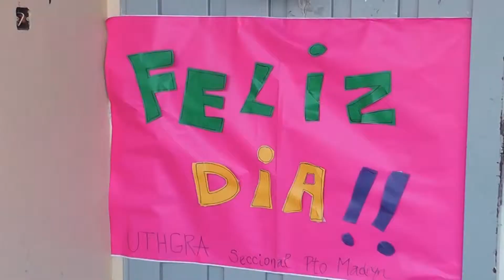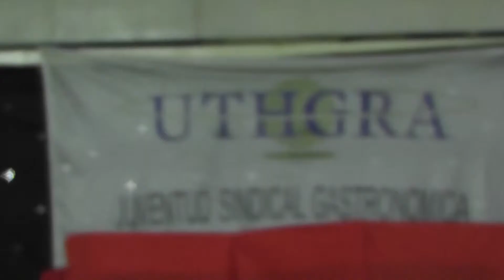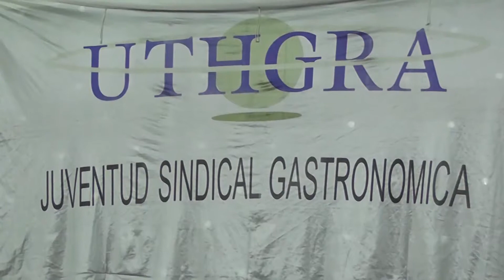UTHGRA - DÍA DEL NIÑO - 2014